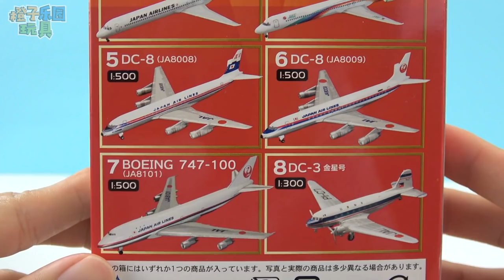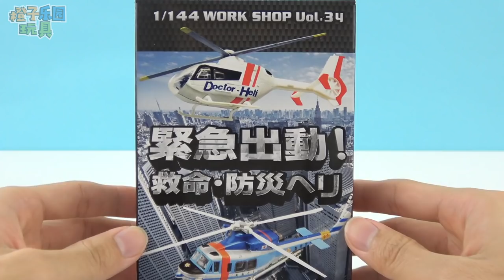超级飞侠DIY迷你飞机模型盒玩玩具